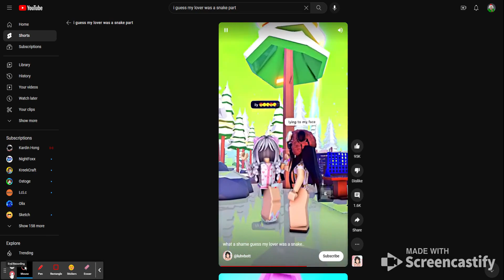Guess my lover was a snake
this is just a part!